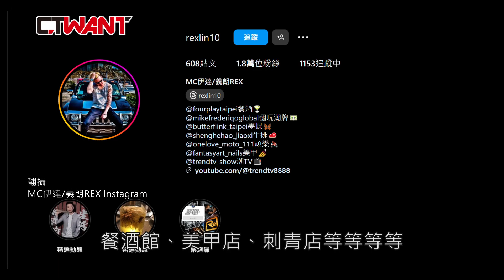CTWANT 娛樂新聞 / 直擊巫苡萱舊愛依舊在 約會7年男友Rex同回「香閨」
37歲樂天啦啦隊女神巫苡萱11月出席活動自爆：「帶男友看完乃哥就分了，不要再問我，我要哭了。」當下媒體追問和交往7年開設餐酒館的男友Rex為何分手？她僅回應：「私人的事，現在誠徵好友啦！」不過時報周刊CTWANT卻接獲爆料，指這對穩交愛侶其實感情仍舊好得很，完全沒有心碎告吹這檔事